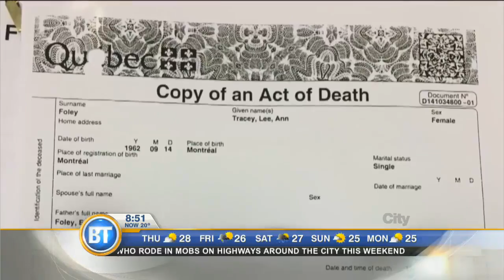Inside the fight for Canadian citizenship by alleged spies' sons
The story of Tim & Alex Vavilov has made headlines around the world: Born in Canada in the 90s, they were later stripped of their Canadian citizenship after the FBI arrested their secret-agent parents